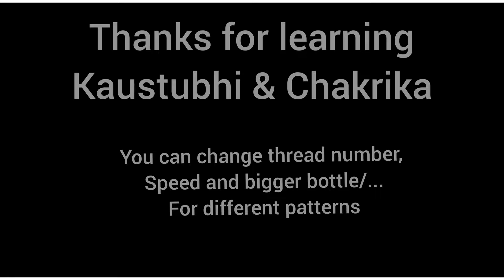Sand Pendulum || Lissajous curves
By using simple plastic cup you can create beautiful patterns, in this video kaustubhi and Chakrika explains how to create with sand and cup

Lissajous curve, also known as Lissajous figure or Bowditch curve, is the graph of a system of parametric equations x=A\sin, \quad y=B\sin, which describe complex harmonic motion. This family of curves was investigated by Nathaniel Bowditch in 1815, and later in more detail in 1857 by Jules Antoine Lissajous

Musician: ASHUTOSH

Musician: ASHUTOSH